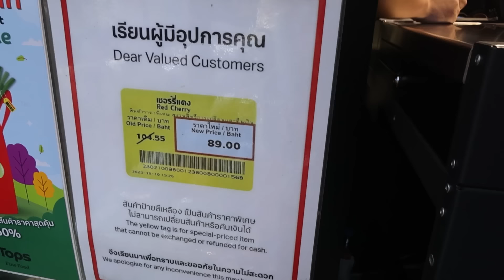ล่าป้ายเหลืองครั้งนี้สอนให้รู้ว่า "ต้นเดือน..อย่าติดแกลม" | MNK Squad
จากนักล่าป้ายเหลือง EP. ก่อนหน้าที่ไม่มีใครยอมใคร จนได้ของเด็ดๆมาเพียบ EP. นี้เลยมอบหมายให้ไปตามล่าป้ายเหลือง ณ ห้างสรรพสินค้าย่านลาดพร้าว มาพิสูจน์ให้เห็นๆกันไปเลยว่า ใครคือนักล่าป้ายเหลืองตัวจริง! นักล่าของเราวันนี้ประกอบไปด้วย ปริ้นซ์ มิว และ มิ้นต์ การล่าครั้งนี้แต่ละคนจะได้ของดีอะไรมาขิงกัน ไปชมในคลิปกันได้เลย !